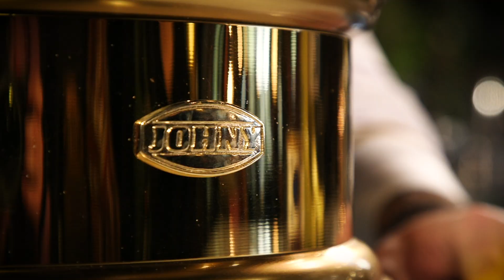JOHNY Freddo Greek Style